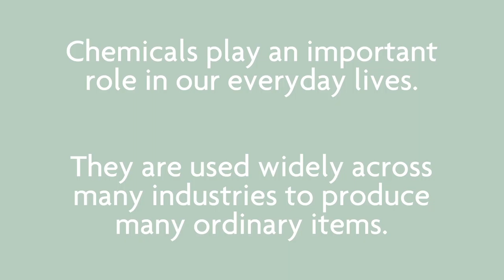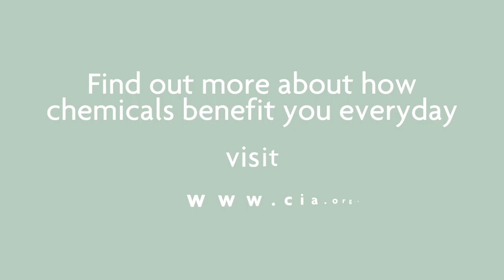A World Without Chemicals